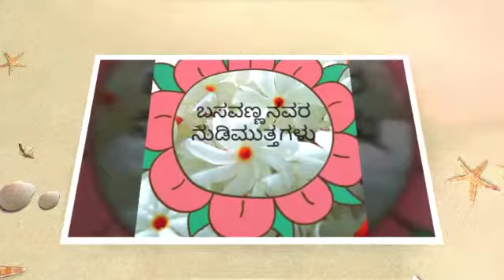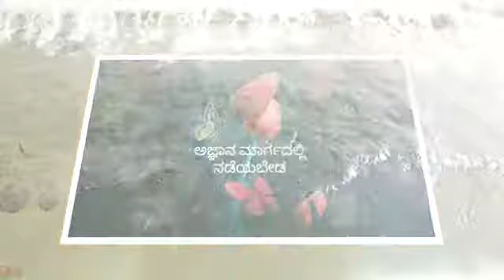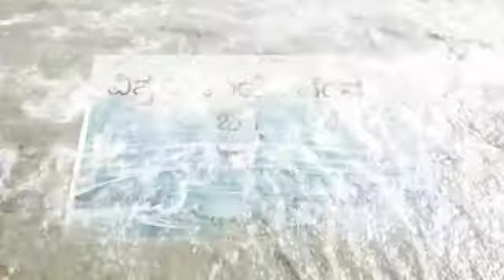ಬಸವಣ್ಣನವರ ಪರಮ ತತ್ವಗಳು